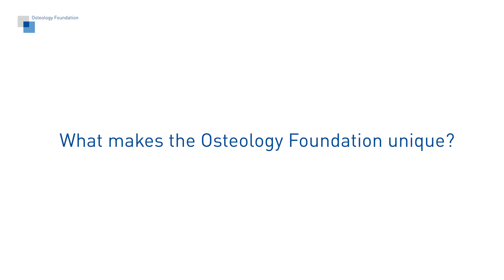William Giannobile on the renewed mission of the Osteology Foundation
The Osteology Foundation just precited their mission. William Giannobile is explaining the refreshing of the Foundations mission and the uniqueness of Osteology Foundation.